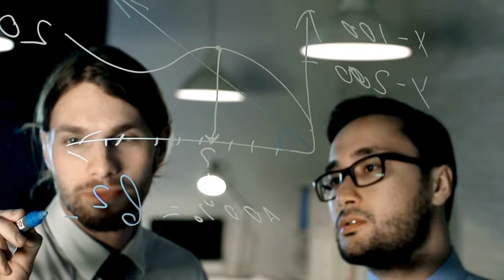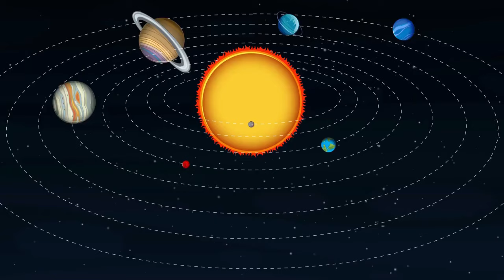Voyager 1 Has Made “Impossible” Discovery after 45 Years in Space!